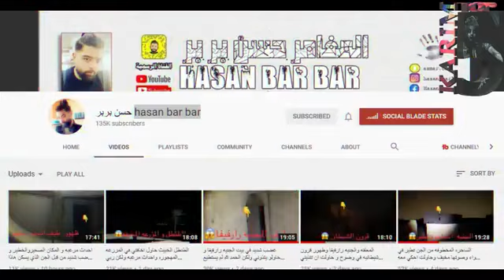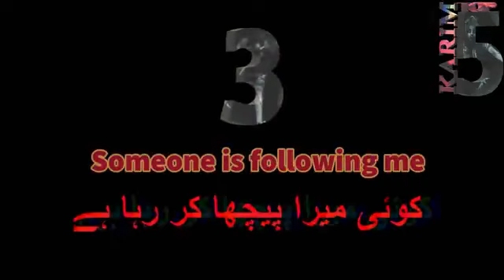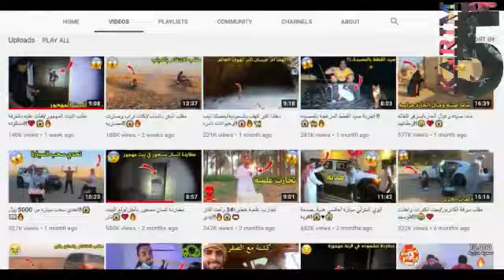Top 5 Arabic Ghost Hunters Video That SCARE Everyone Arabic Adventure Arab Ghost Videos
Top 5 Arabic Ghost Hunters Video That SCARE Everyone Arabic Adventure Arab Ghost Videos#satisfyingvideo